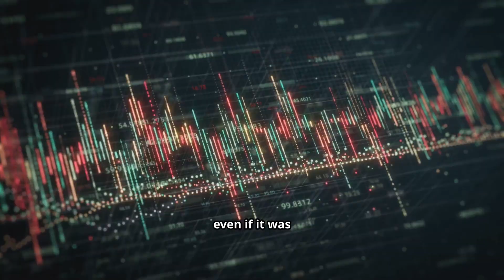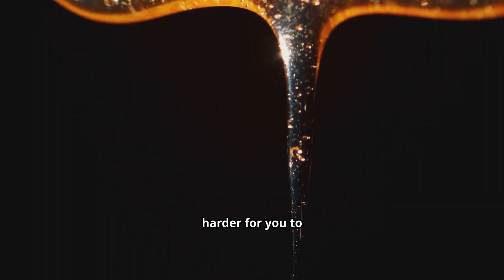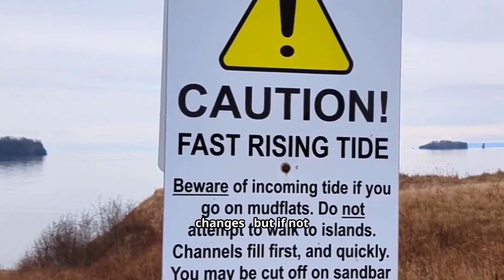You Won't Believe What Happens If You Fall Into Quicksand!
Dive into the science behind quicksand in this fast-paced 3-minute explainer — why you don’t instantly disappear, what non-Newtonian fluids do to your body, and the real survival tips movies get wrong. We break down buoyancy, viscosity, tide risk, dehydration, and the painful reality of extracting a trapped limb. Perfect for science explainer fans curious about physics, survival, and real-world myths. Like the video if you learned something and share it with fellow science lovers to spread the knowledge. Watch closely and stay safe near coastal mudflats!

🚀 Need power anywhere?